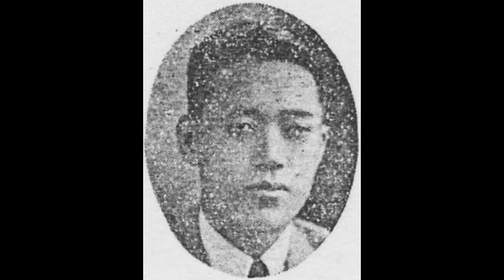김주호(장고 한문필) ㅡ 배뱅이굿 4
김주호(金周鎬, 1???-?)

대한제국(1897~1910) 시절 평양날탕패(平壤捺蕩牌)의 유명한 명창 문영수(文泳洙)와 이정화(李正華)가 서울서 활동할 때 평양에서 활동한 서도명창 중 한 사람이었다. 타고난 좋은 목소리를 가지고 서도민요를 구수하게 잘 부른 그는 민요가수 선우일선(鮮于一扇)과 함께 혼성2중창으로 "숲사이 물방아"·"원포귀범"·"영감타령"을 잘 불러 더욱 유명해졌다. 빅타음반에 "탈춤"·"언문뒷풀이"를 취입했고, 콜럼비아음반에 "변강수타령"을 취입했다. "맹꽁이타령"을 비롯해 레코드 취입을 많이 하여 이름을 떨쳤다.
일제강점기 그가 취입한 "강원도장타령"을 포함한 수십 곡의 민요는 일본 콜럼비아음반에 전하고, 한문필의 장고반주로 취입한 "배뱅이굿" 등의 여러 곡은 일본 빅타음반에 전한다. 그가 취입한 "기성팔경"(箕城八景)·"늴늬리야"·"덕담경"(德談經)등의 여리 민요는 폴리돌음반에 전한다. 오케고악단 반주로 취입한 "각도무당(各道巫堂) 모히는데"를 포함한 노래는 오케음반에 전하며, 그가 취입한 만요(漫謠) "영감 마누라"·속요(俗謠) "간지타령"(簡紙打令)은 군소회사음반에 전한다.
1934년 그는 신민요, 1935년 서도가요(西道歌謠) "박연폭포"를 포함 여러 곡, 그리고 1937년 "기성팔경가"·"둥둥타령"·"봉숙타령" 등을 방송하기 위해 경성방송국(京城放送局)에 출연하였다. 고재덕과 함께 폴리돌음반에 취입한 서도잡가 "수심가"와 "엮음수심가," 그리고 김용환과 함께 취입한 신민요 "석양산로"(夕陽山路)와 "성화타령"은 『三千里』(1934) 6권 11호에 소개됐다.
1937년 9월 10일 평양 백선행기념관에서 열린 조선성악대회 때 조기탁·김종조·임성운 등과 함께 출연하였다. 볶는 타령장단에 맞추어 부르는 "잦은뱃노래"를 처음으로 레코드에 취입했다고 하는데, 그 노래가사는 다음과 같다.
"달은 밝고 명랑(明朗)한데 어야디야 고향 생각 절로 난다/순풍(順風)에댜 돛을 달고 어야디야 원포귀범(遠浦歸帆) 떠들어온다/넘실대는 파도 위에 어야디야 갈매기떼 춤을 춘다/연파만경(烟波萬頃) 불려 갈제 어야디야 너울대는 물결 출렁/ ··· 운운."

배뱅이굿

〈배뱅이굿〉은 평안도와 황해도 지역에서 전승된 재담이다. 『어우야담(於于野談)』에 나오는 〈동윤설화(洞允說話)〉가 그 바탕이 되었다는 설(최원식)도 있고, 1907년 도산 안창호 선생이 대본을 써서 당시 용강의 재담 소리꾼 김관준(金官俊)에게 창을 하도록 한 것이 〈배뱅이굿〉이 되었다는 설(박정홍)도 있다. 평안도의 〈다리굿〉과 〈수왕굿〉의 '기밀굿거리', 황해도의 〈진오귀굿〉의 '망제대잡기거리'나 '대내림거리', 그리고 〈기밀경〉과 〈동이기밀〉 같은 굿놀이 등의 영향 속에서 형성되었다는 주장(이보형)도 있다.
〈배뱅이굿〉의 내용은 대체로 이러한 것이다. 옛날 서울에 어떤 양반 셋이 살았는데 슬하에 자식이 없었다. 지성으로 산천에 빌어서 각각 세월네, 네월네, 배뱅이를 낳았다. 이들이 자라서 세월네와 네월네는 시집가서 잘 사는데 배뱅이는 병이 걸려 그만 죽고 말았다. 배뱅이의 부모는 딸의 넋을 달래고 좋은 곳으로 가기를 염원하며 팔도 무당들을 불러 들여 굿을 벌인다. 그런데 평양의 한 재산가 아들이 건달로 떠돌다가 우연히 그 동네를 지나다가 주막집에서 배뱅이네 집 내력을 듣고 능청스럽게 박수로 행세하여 배뱅이 부모를 속이고 많은 재물을 얻어간다.
현재까지 파악된 가장 이른 시기의 〈배뱅이굿〉 연희자로는 19세기 중엽 이후의 계장화와 김관준(金寬俊)이 있다. 이들을 포함한 서도 재담 연희자들이 〈배뱅이굿〉을 성립시킨 것으로 추정된다. 특히 김관준을 중심으로 그의 아들 김종조(金宗朝)와 제자들에 의해 해서(海西) 일대에서 널리 불려지다가, 1930년대에 음반으로 취입되었다.

[네이버 지식백과] 김주호 [金周鎬] (한겨레음악대사전, 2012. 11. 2., 송방송)
[네이버 지식백과] 배뱅이굿 (한국전통연희사전, 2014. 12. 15., 전경욱)